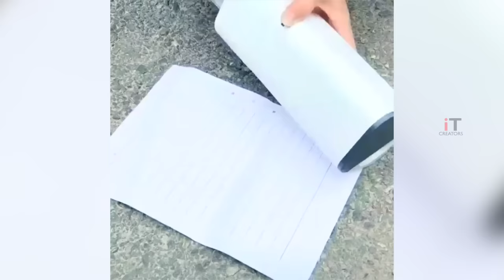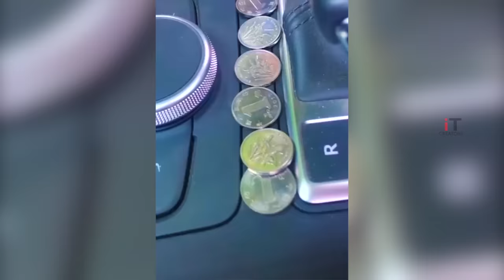50 SMART CAR ACCESSORIES & GADGETS Make Easy Your Car Life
5. ANTI GLARE VISOR-